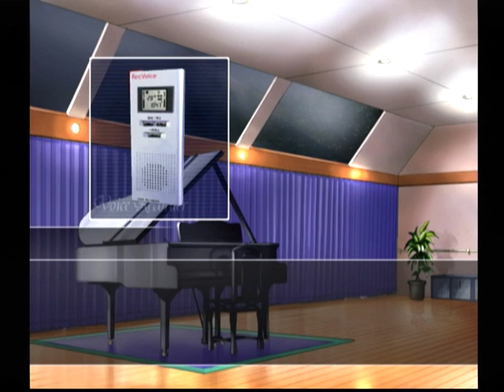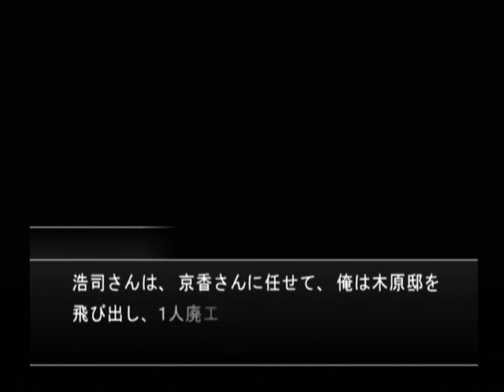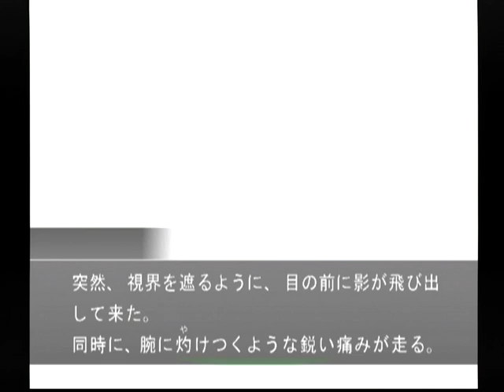【DC】ミッシングパーツ ザ・探偵ストーリーズ 初見プレイ Part３２ ～突然、廊下の向こうから京香さんの悲鳴が響いてきた 【スタートオンゲームズ】【スタゲー】【JAPAGE】